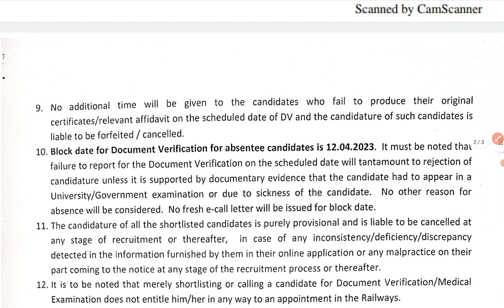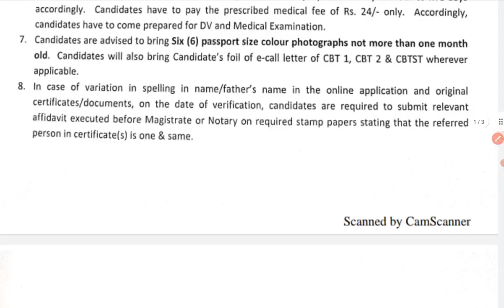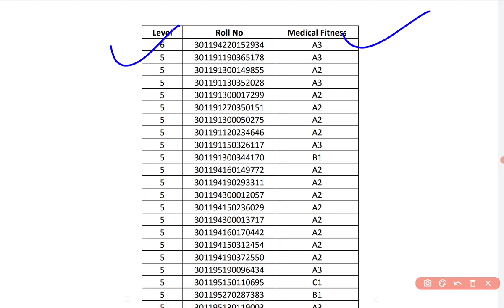RRB NTPC LEVEL 5 5th & LEVEL 3 4th DV RESULT | 2-2 RRB OFFICIAL UPDATE